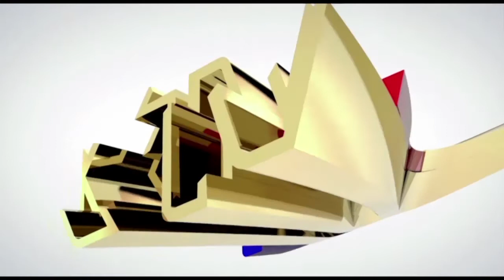Eby'obulambuzi bigootaanye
Kkampuni z’obwannannyini ezikola mu biziness y’eby’obulambuzi ezegattira mu kibiina kyazo ekya Uganda Tourism Operations Association kilaajanye olw’abalambuzi okusazaamu Visa zaabwe okujja okulambula mu ggwanga olw’obusambattuko obwagwa  e Kasese nga kati beraalikirivu nti bayinza obutakola  nsimbi .
Kkampuni zino zaagala gavumenti n’ababaka abava mu bitundu bye Rwenzururu okulangirira mu butongole eri ensi yonna neri abalambuzi abasuubira okujja mu ggwanga nti embeera mu bitundu bye Rwenzururu yazze mu nteeko.